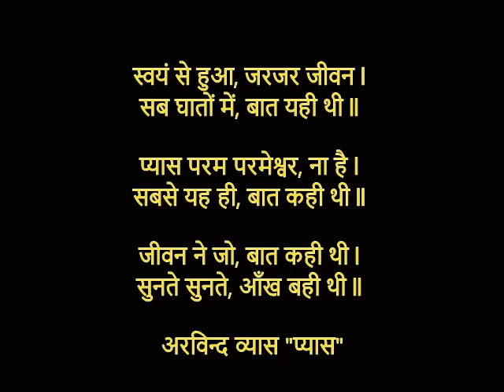जीवन ने जो, बात कही थी l सुनते सुनते, आँख बही थी ll कवि : अरविन्द व्यास "प्यास"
जीवन ने जो, बात कही थी l
सुनते सुनते, आँख बही थी ll
धोखाधड़ी, दु:ख ओ पीडा l
नव सी कोई, बात नहीं थी ll
अरविन्द व्यास "प्यास"